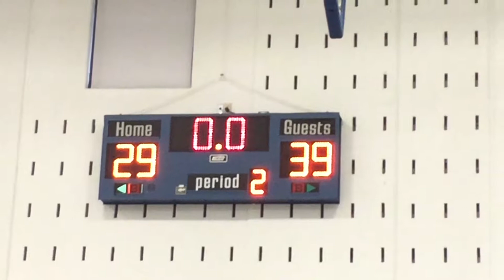6th Grade Sky Diggs vs 5th Holman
6th Grade Sky Diggs vs 5th Holman